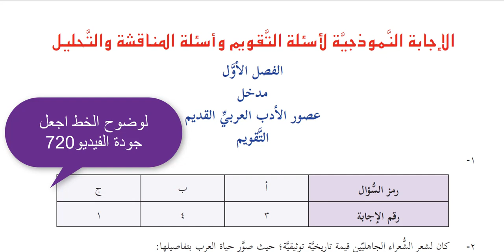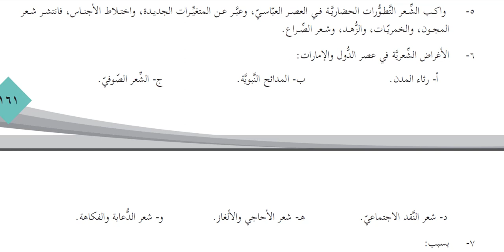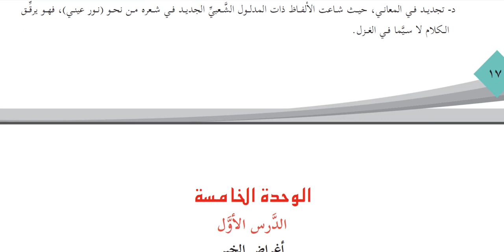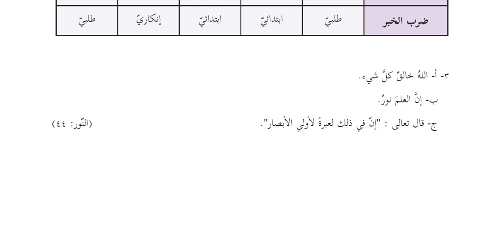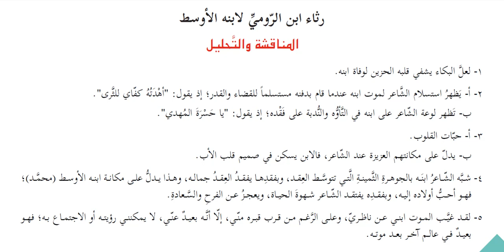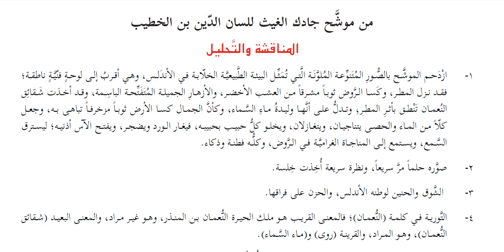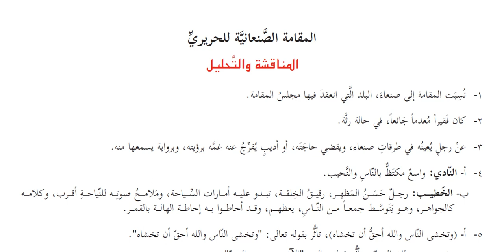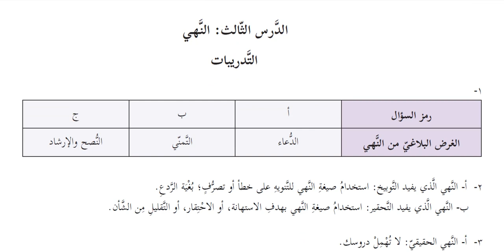حل كتاب اللغة العربية 2(الأدب والبلاغة) حادي عشر ادبي الفصل الثاني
حل أسئلة كتاب اللغة العربية الكتاب الثاني الأدب والبلاغة حادي عشر فلسطين الكتاب كامل الفصلين لا تنسونا بالدعاء في ظهر الغيب
ثم ادعمونا بلايك ونشر القناة بين أصحابك وتفعيل زر الجرس ومشاهدة باقي فيديوهات حادي عشر
حل أسئلة كتاب التربية الإسلامية لصف الحادي عشر الفصل الأول